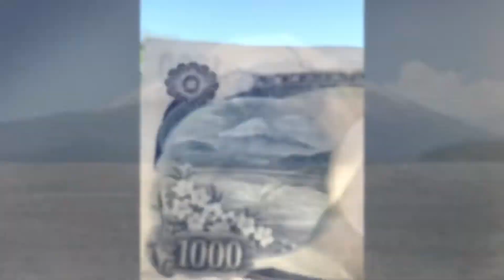Day Trips 2021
iPhone Memories